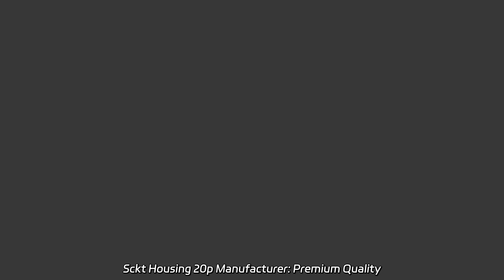Sckt Housing 20p Manufacturer: Premium Quality Wholesale Supply from China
Sckt Housing 20p Manufacturer: Premium Quality Wholesale Supply from China Get efficient cleaning with our 20p Air Cooled Chiller for Industry Ultrasonic Cleaner. We're a reliable factory offering top-quality products.